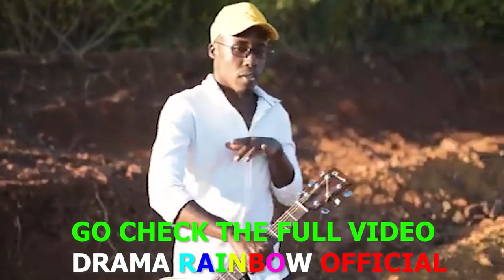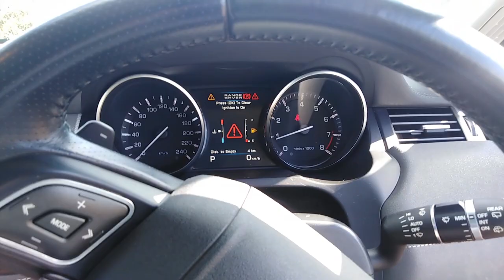BMW 325i VS RANGE ROVER Evoque | GUESS WHICH ONE WON??